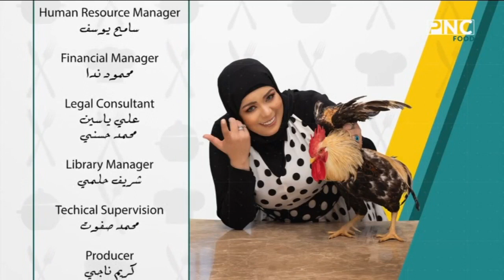البلدي يوكل مع الشيف نونا | لقمة اللحمة - الجاتوه السريع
حلقة برنامج البلدي يوكل - الاحد 11 يونيو 2023
يذاع يوميا على PNC Food الساعة العاشرة صباحا